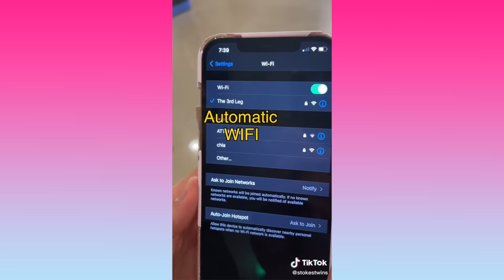The Best of New Alan Stokes and Kat Hixson TikTok 2022 - New TikTok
The Best of New Alan Stokes and Kat Hixson TikTok 2022

Best Brent Rivera and Alan Stokes Tik Toks 2022 - New Funny Tik Tok Memes - New TikTok

Best Brent Rivera Funny 5 Minute Tik Toks (Part 3) Brent Rivera TikTok Memes - New TikTok